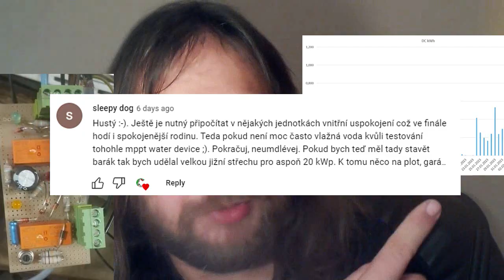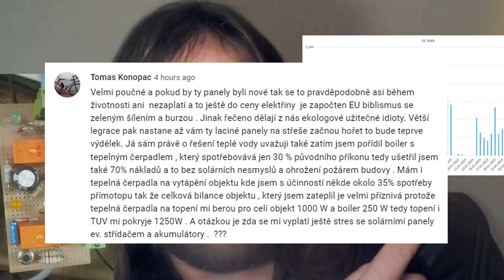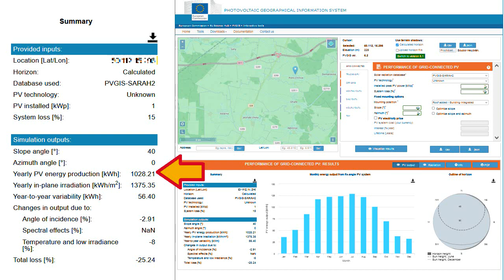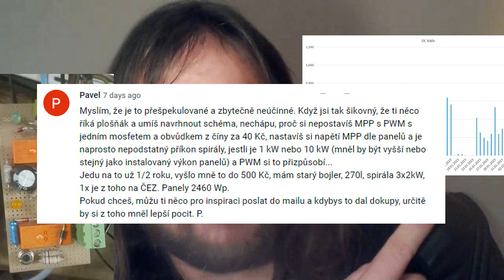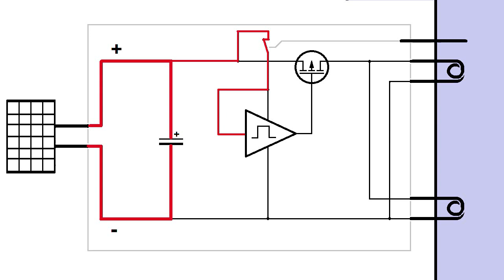Energetická krize #4: Ještě levnější regulace pro soláry a bojler?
Hodně muziky za málo peněz - super levná regulace pro soláry a bojler.
Praktické informace:  @RetroDilna @amperak

0:00 Vaše komentáře a nejasnosti
5:00 Nová elektronika
7:42 Další plány